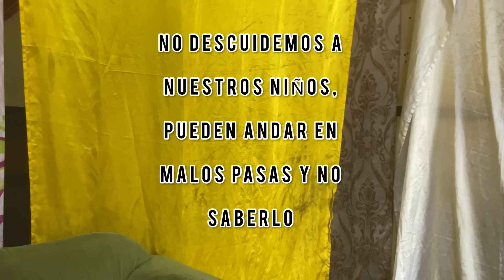Niña se Deja Llevar Por Sus Amigos (reflexión )